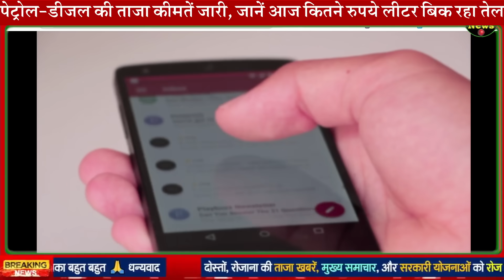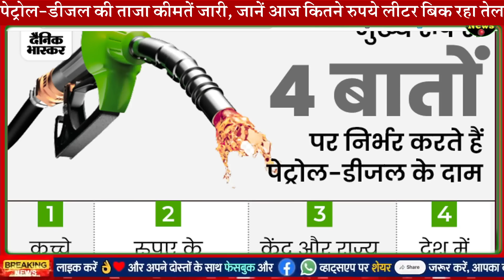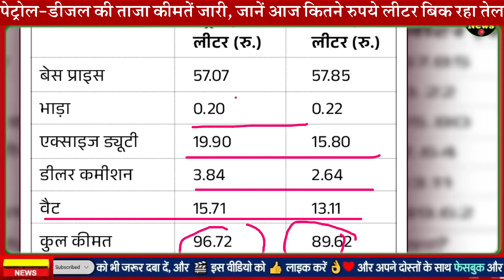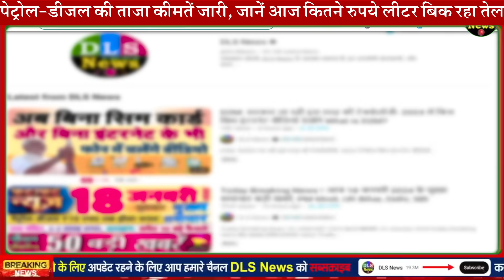पेट्रोल-डीजल सस्ता होगा! कीमतों में प्रति लीटर 10 रुपये तक कटौती की संभावना- फरवरी में Budget से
10 रुपये तक सस्ता हो सकता है पेट्रोल और डीजल, जल्द होगा बड़ा ऐलान

Petrol-Diesel Rates: 10 रुपये तक कम हो सकते हैं पेट्रोल-डीजल के दाम, जानिए कब हो सकता है ऐलान

तो क्या सच में फरवरी में पेट्रोल-डीजल होगा ₹ 10 तक होगा सस्ता
देखिये बड़ी खबर

Petrol Diesel Price: पेट्रोल-डीजल सस्ता होगा! कीमतों में प्रति लीटर 10 रुपये तक कटौती की संभावना